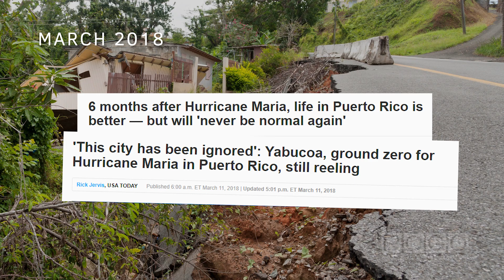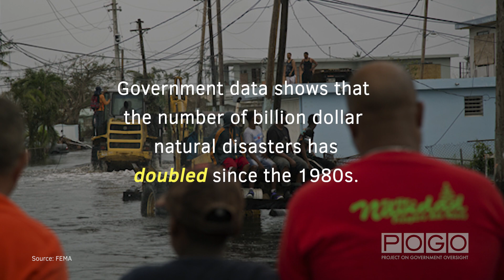Major disasters are the new normal. It's time to up our game.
Government data shows that the number of natural disasters has doubled since 1980. Peter Tyler, Senior Investigator, explains how the U.S. needs to change the way it responds to natural disasters.

PHOTOS:
FEMA Media Library